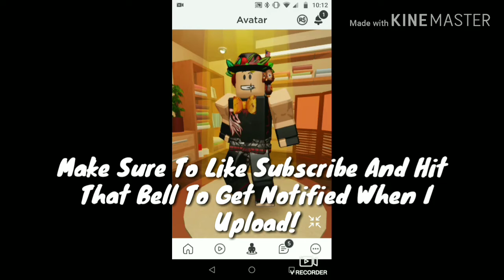FACE REVEAL IS HERE!!!!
This Is Just A Joke But I Hope You Enjoyed!